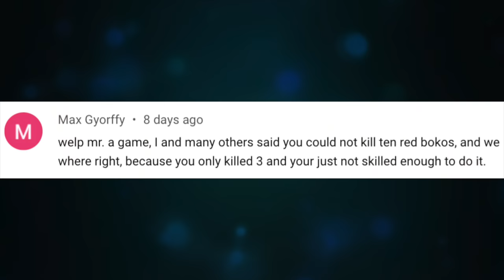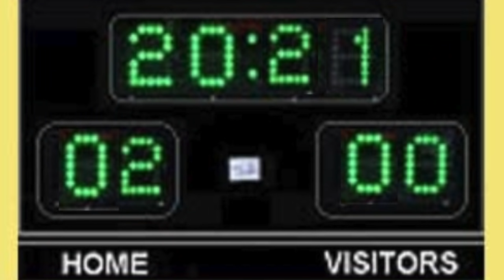I APRIL FOOLED The BotW Randomizer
The only fools here are the ones who didn't believe me.

(modded Switch or Cemu required)

FANMAIL:
Mr A-Game
Australia, 5023

Get ready for the WILDEST Randomizer experience you've ever seen with Waikuteru's Breath of the Wild Randomizer! Not only are 90% of key items randomized (Spirit Orbs and Runes excluded), but the RANDOMIZER CYCLE will constantly change the environment, drop enemies in your path, give/take items, warp you away, change the time, disable saving and more! It is PURE CHAOS.
VERSION 2 adds Hinoxes, Taluses and Moldugas to the Randomizer cycle, randomizes the runes in the Great Plateau shrines, and adds some great quality of life changes.